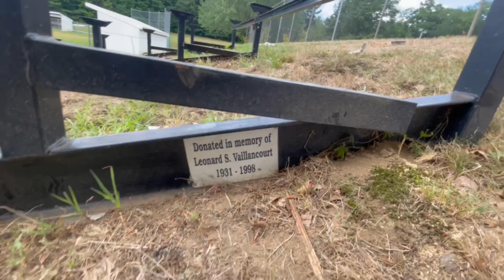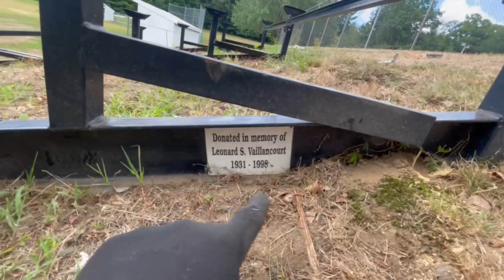The next genration